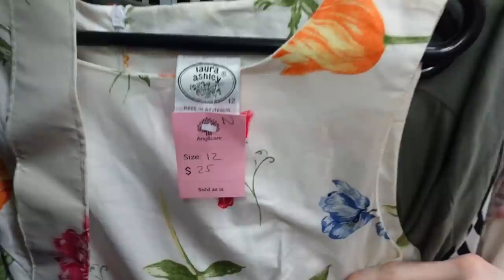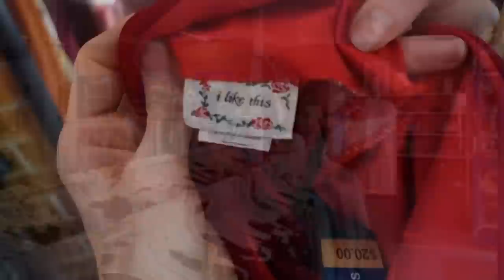Thrift With Me for Formal Dresses!!! | Thrifted Party Outfit Ideas (Holiday 2021) | THRIFTMAS DAY 16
HAPPY DECEMBER 15TH EVERYONE!!! Tomorrow is my husbands birthday, so i'm thrift shopping for a beautiful formal dress to wear out to dinner!!! Instead of participating in Vlogmas this year, i'll be dedicating all my December uploads to THRIFTMAS! I'll be posting daily vlogs in the lead up to Christmas, and i'll only be posting about THRIFT SHOPPING!!! Videos like. Thrift flip, thrift haul, thrift with me, thrift makeover, thrift store challenge, Christmas thrift, anything and everything I can think of to get into the holiday spirit while keeping costs low and keeping my consumption sustainable!

Today i'm shopping for a beautiful formal dress to wear to my husbands birthday dinner, and I take you with me to try on dresses at some of my favourite charity stores! Which dress was your favourite, and which dress do you think I should chose to wear to dinner?

Pretty Pastel Pins: